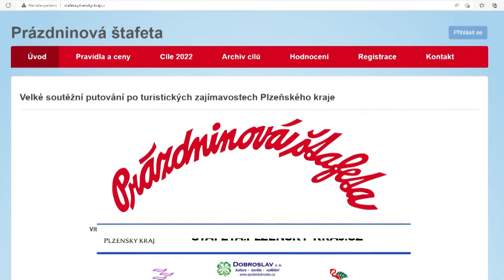Prázdninová štafeta letos nabízí 50 turistických cílů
I letos se Plzeňský kraj zapojil do Prázdninové štafety. Navštivte alespoň 15 turistických cílů do konce prázdnin a zařaďte se tak do losování o zajímavé ceny.